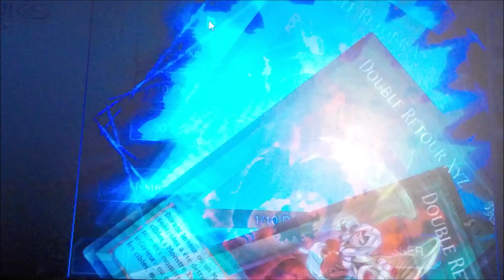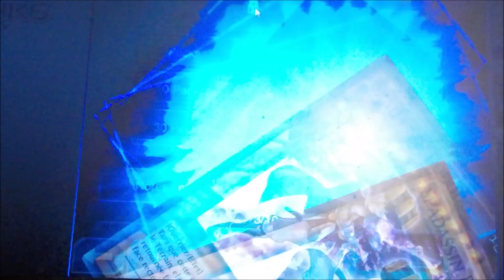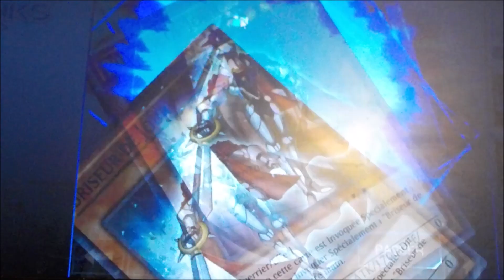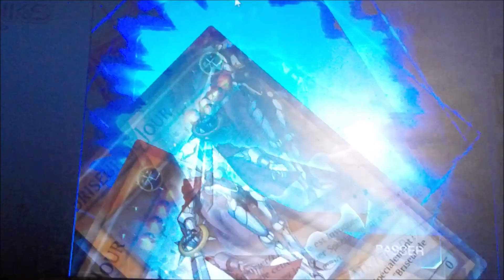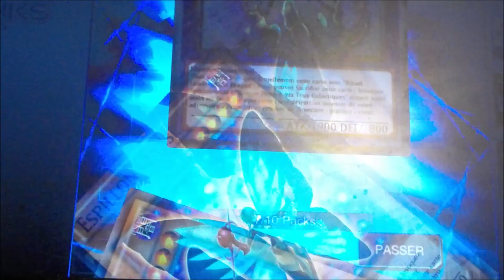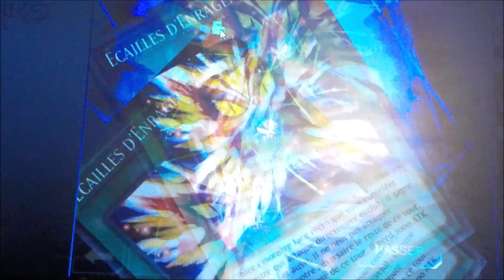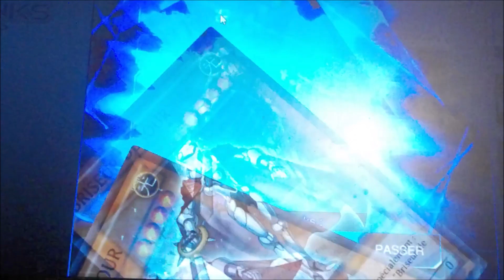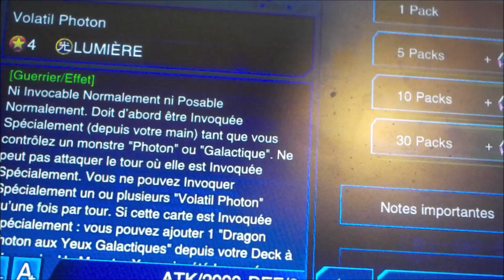Cette ouverture de box est incroyable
On se retrouve pour mon ouverture de la dernière box "photon of galaxy".
Cette ouverture est folle.